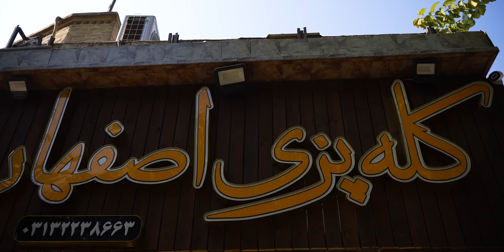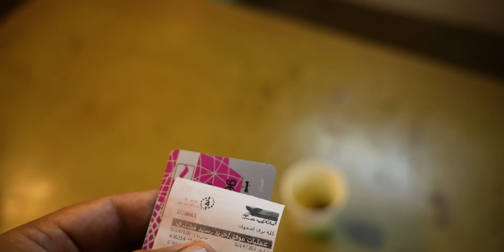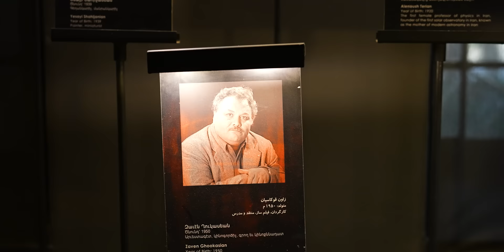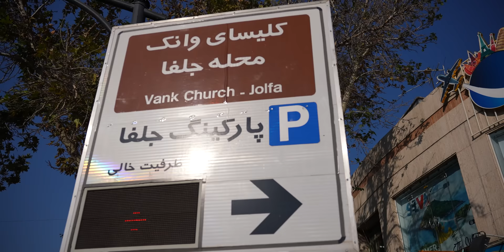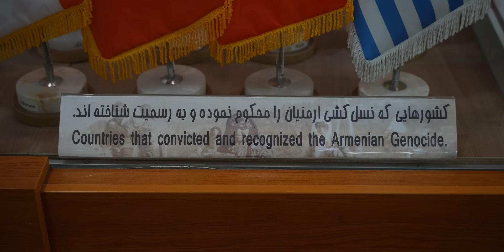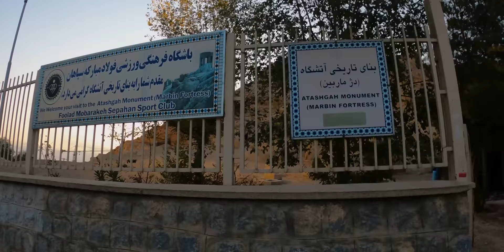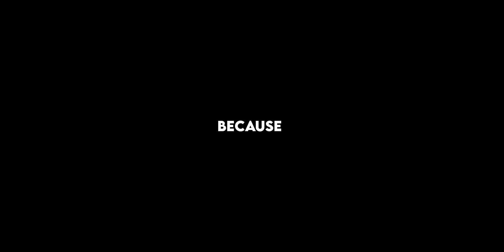Isfahan, Iran | Story 5 | YK (YAHYA KHAN) | VLOG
This Is The Story Of Isfahan. Isfahan Is Known For Covered Bridges, Palaces, Tiled Mosques, & Minarets. Which Am Going To Share In This Video. This Video Take A Lot Of Time In Post Production Hope You Will Love The Video 🖤